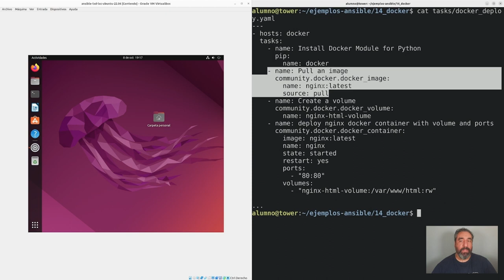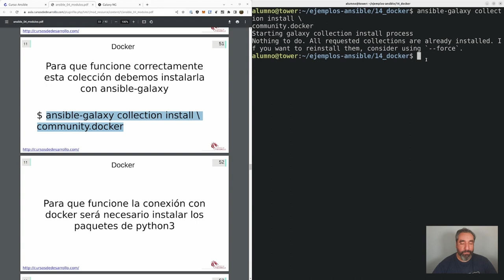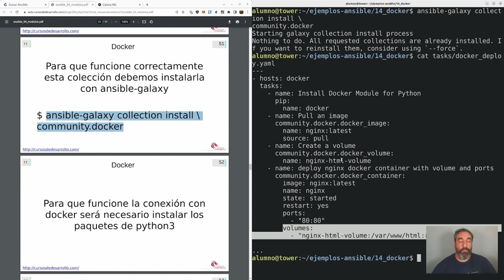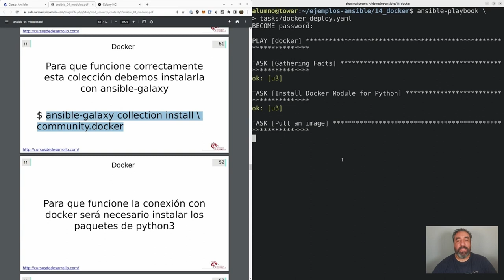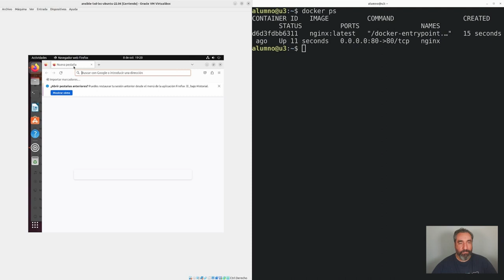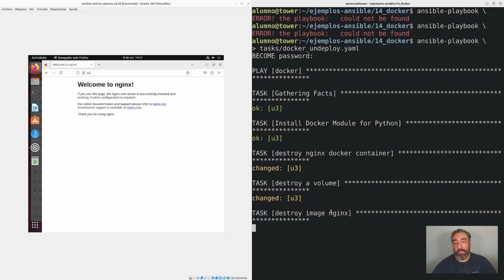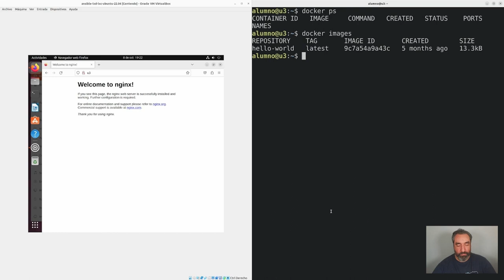Contenedores Docker #37 Curso de Ansible - Cursos de Desarrollo V2